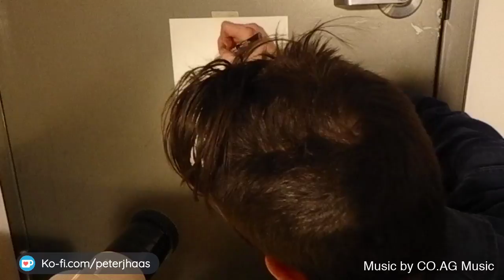Art Studio Days: 13 Dec 2019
Adding some details to previous work - hope to have time to get to next piece...